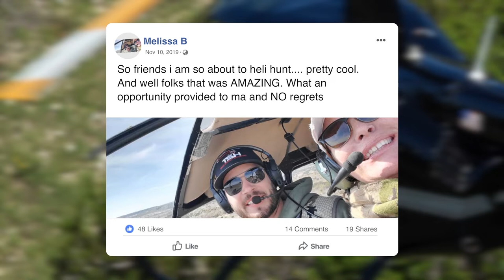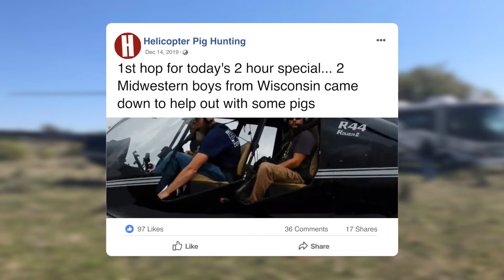Helicopter Hog Hunting in Texas 2020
Year Round Helicopter Pig Hunting trips in West Texas

Book a hunting trip today

13527 Duncan Rd Suite 200 San Angelo, TX, 76904, United States

On our guided helicopter hog hunts in Texas, we offer 8 Helicopters to choose from, over two million acres of private land to hunt, and we always have Hogs to Hunt! We offer a Charter Service to help our Hunters with Logistics so that you don’t have to worry about getting to and from your guided helicopter hog hunt in Texas.
30 years in the hunting business! A full-time staff and we hunt 7 days a week 365! We are the only full-time business that offers helicopter pig hunting in Texas and the whole United States. So book your Helicopter Hog Hunt today with confidence that every detail and effort will be made to make your hog hunt a success. If you’re looking for high quality and personal service, you’ve come to the right place. At Texas Helicopter Pig Hunting we’ll give you the attention and personal service you’ll come to expect and enjoy.